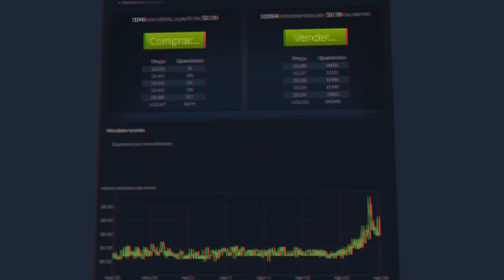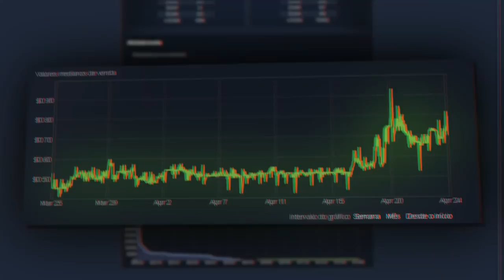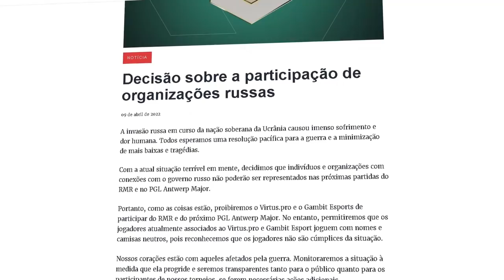Adesivos Que Vão EXPLODIR DE PREÇO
O Adesivo da Imperial no Major Antwerp 2022 é muito aguardado pelos fãs, e pode ser uma boa oportunidade de investimento no cs:go